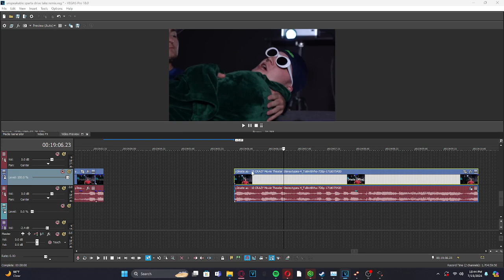Vegas_Pro_Crash_Example_No_1.mp4